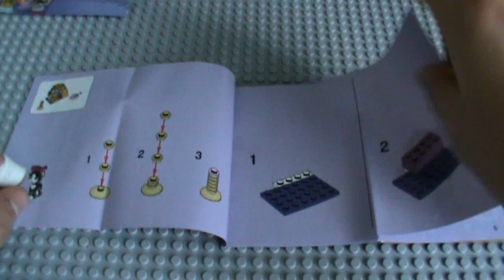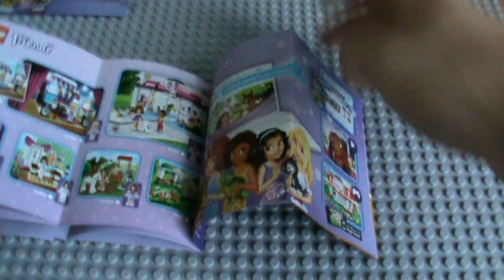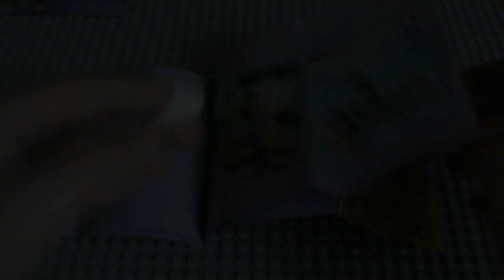Lego Friends: "Plac zabaw kota" (41018) | LegoŚwiat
Początki udoskonalania recenzji muszę się przyzwyczaic :P no chyba że Wam się nie podoba. Niezadowolenia piszcie w komentarzach bądź na priv :)
Lego Friends: "Plac zabaw kota" (41018) zapraszam do oglądnia :D!!!